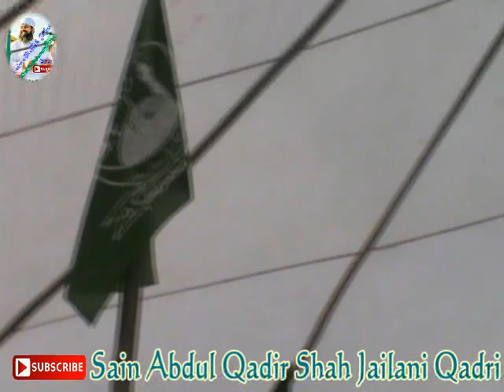Sain Abdul Qadar Shah Jailani Jarwar Part 1 2020 Uplod By Abdul Razaq Gabol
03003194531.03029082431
Mohmed Edan Kori Shaber Ahmed Mirano
Makhno Fakir Mahar Abdul Rahim Azmi